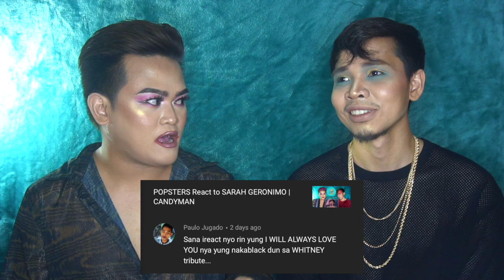POPSTERS React to SARAH GERONIMO - I Will Always Love You [THROWBACK]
Watch POPSTERS React to Sarah Geronimo singing I will Always Love You, popularized by Whitney Houston!!!